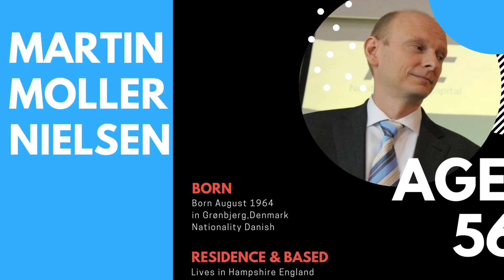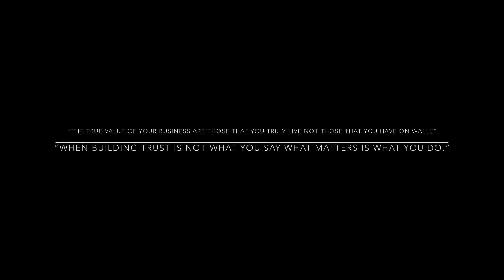Billionaire you have Never Heard of | Success Story | under 2 minutes|Unheard Billionaire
See This
 Billionaire
       under 2 Minutes

Martin Møller Nielsen is a UK-based Danish billionaire, the chairman of Nordic Aviation Capital.
Møller founded NAC in Skive, Denmark in 1990.
 NAC has a fleet of 275 aircraft, leased to 30 regional airlines including Air Berlin and Etihad.
 his net worth is £1.16 billion

Kindly Give Suggestion For Improvement
in Comments

Success Stories Simplified